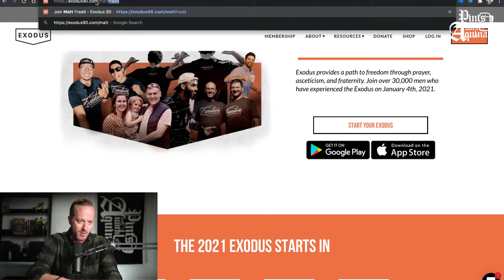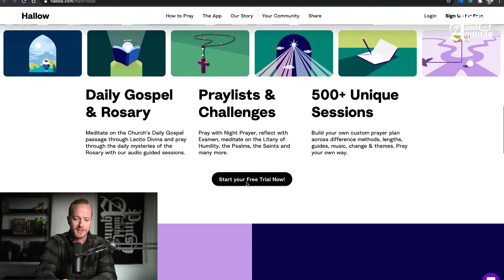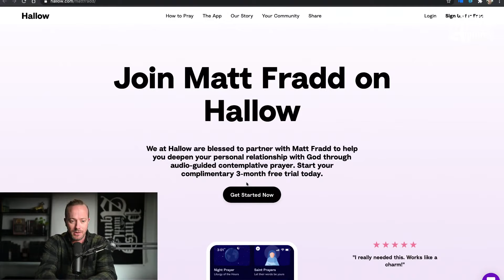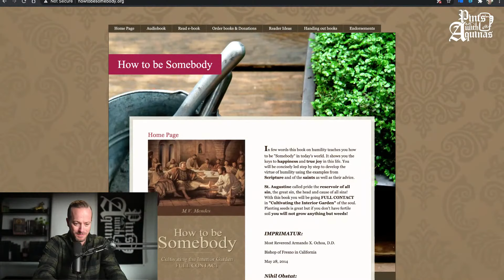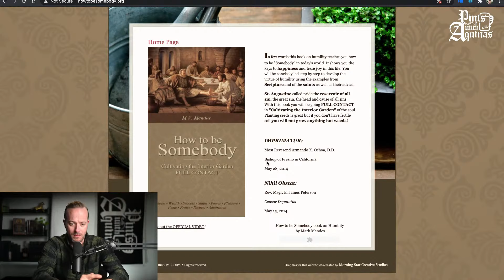Playing Jesus w/ Jonathan Roumie | Pints with Aquinas: Episode 236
I interview Jonathan Roumie who plays Jesus in The Chosen.

Will be taking questions 🙋 from Super Chatters and Patrons (ask here, Patrons